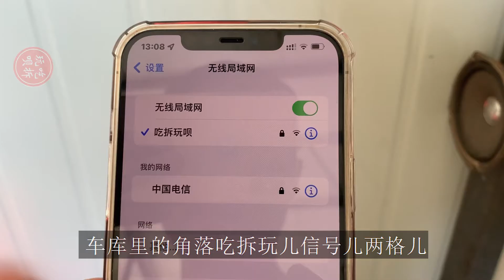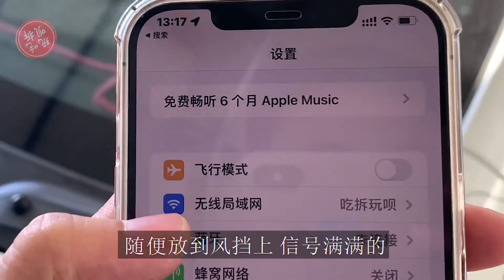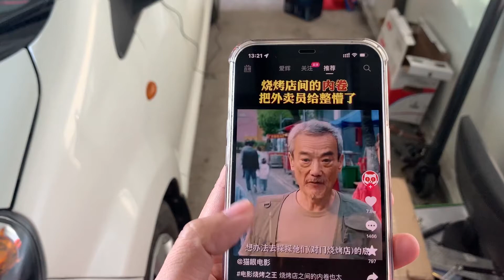给路由器WIFI天线加装15米延长线 车库里刷短视频再也不卡了！延伸路由器無線網路訊號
給路由器WIFI天線加裝15米延長線車庫裏刷短視頻再也不卡了！

延伸路由器無線網路訊號

Add 15m extension cable to router wifi antenna, brush short video in garage and never get stuck again!

这里是吃拆玩呗！
喜欢改造喜欢科技的小伙伴们订阅点起来呀~ 本频道内的所有视频和素材均以合法合规，绝对遵守youtube社区准则